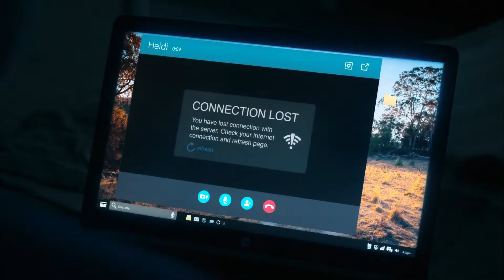Combinação Perfeita | Trailer Dublado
✅ COMENTE!
✅ COMPARTILHE!